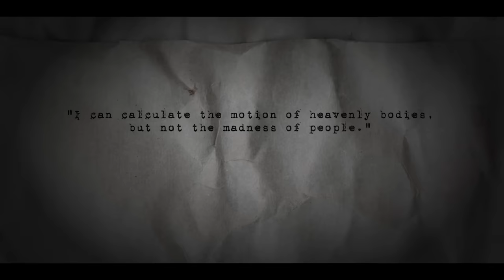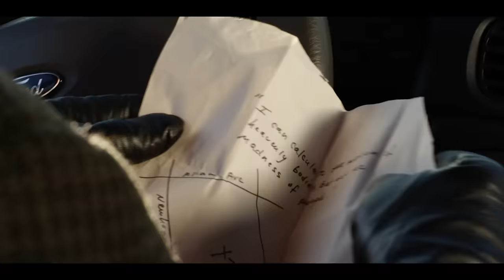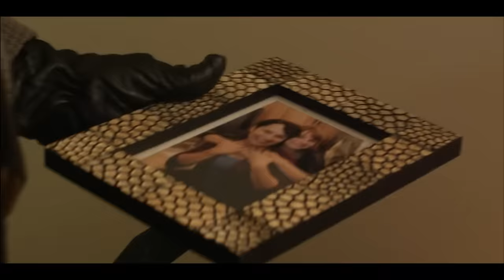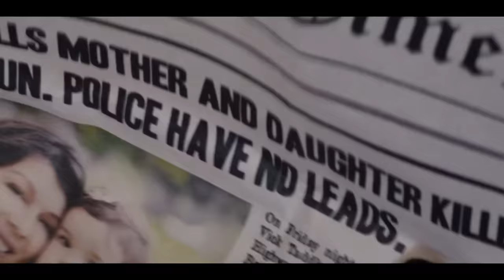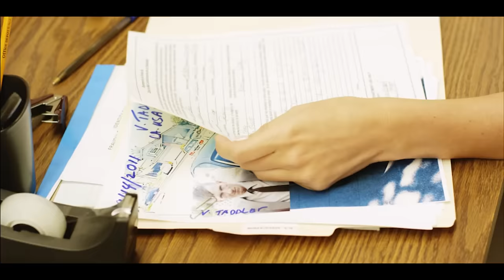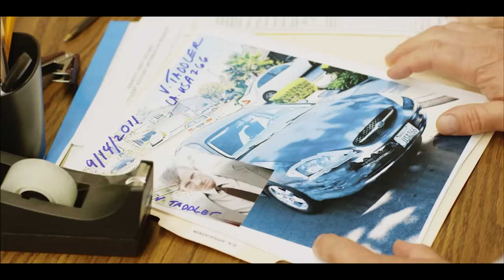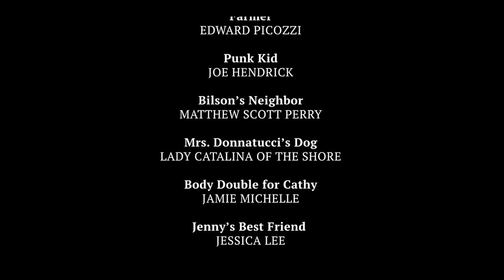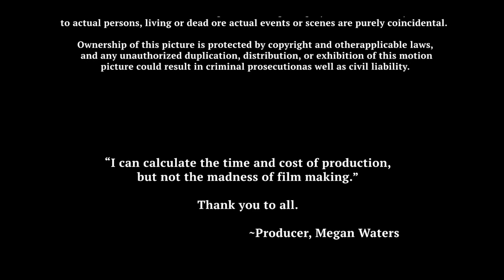DITCH DAY MASSACRE 🎬 Full Exclusive Thriller Horror Movie Premiere 🎬 English HD 2023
🔴 Title: DITCH DAY MASSACRE
🔴 Summary: Jenny Bilson, a high school senior, is the perfect student, a wonderful daughter to a veteran police detective and an all American Dream. But the one mistake she is unaware of making is about to haunt her in a very violent way, as her past returns for revenge.

YOP: 2016
Cast: Bill Oberst Jr., Katy Foley, Zach Silverman
Director: Joe Hendrick
Writer: Daniel P. Coughlin, Ryan Coughlin